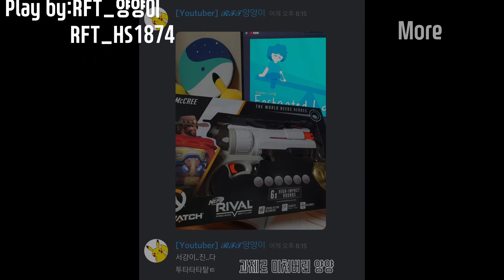[PUBG] 오랜만에 복귀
내 에임과 실력이 안좋아 보이지만.. 이건 다 복귀라서 그래..

Game: PLAYERUNKNOWN'S BATTLEGROUNDS (PUBG)
Member: RFT_yang, HS1874
Keyboard: ABKO HACKER K640 PLUS (Brown switch)
Mouse: Logitech G102 2세대 (mouse dpi: 1200)